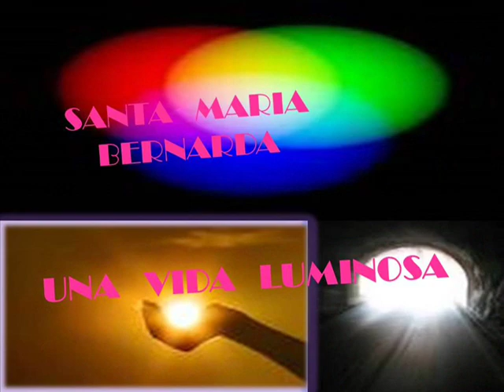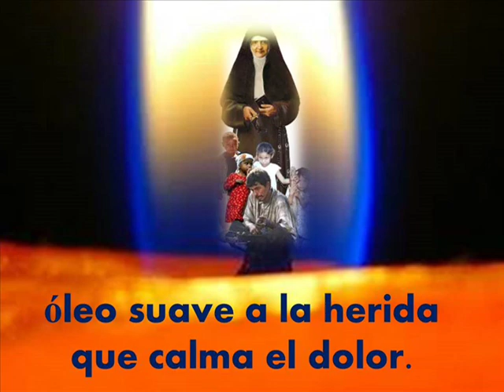Santa Madre Bernarda, una vida Luminosa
SANTA MARÍA BERNARDA BUTLER, SU VIDA LUMINOSA Y GRAN MISIONERA,FUNDADORA DE LAS HERMANAS FRANCISCANAS MISIONERAS DE MARÍA AUXILIADORA